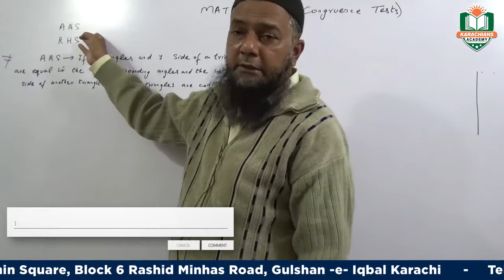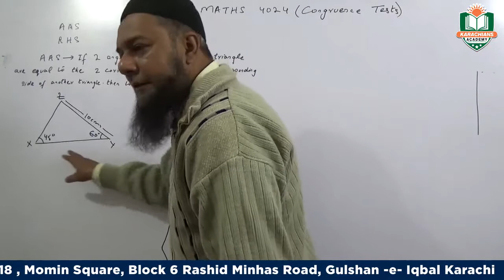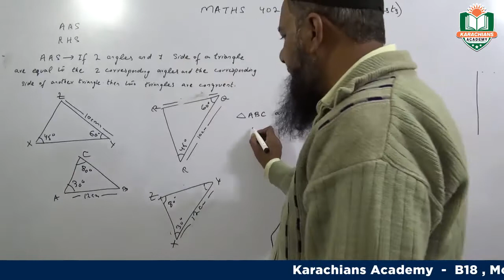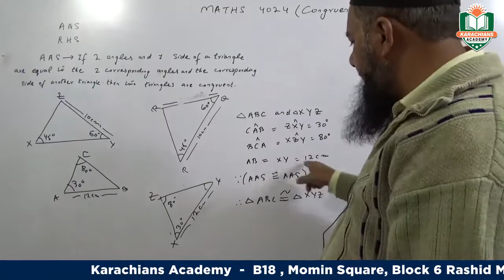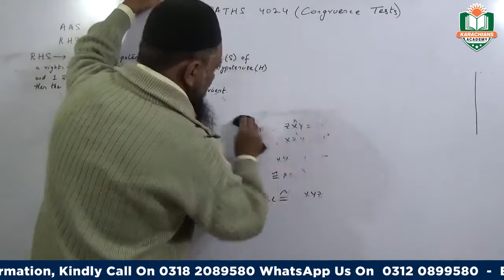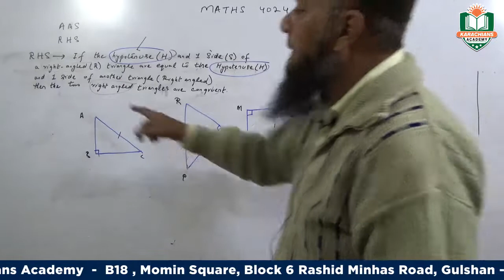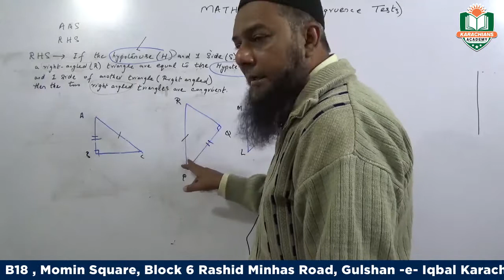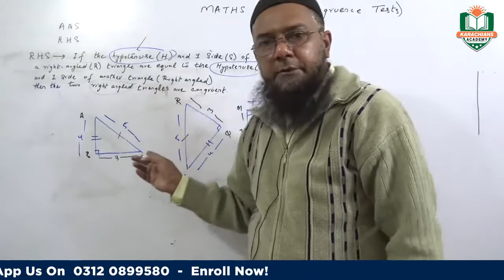O LEVEL MATHEMATICS - 4024 CONGRUENCE TEST ( Lecture 02 )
O LEVEL MATHEMATICS - 4024 CONGRUENCE TEST ( Lecture 02 ) By Karachians Academy

Take admission after seeing the Demos! We have a group of highly qualified and experienced teachers, demo lectures available on our Youtube channel.

Now Study O&A Level Mathematics Crash Course
By Sir Asad Ullah Ghori